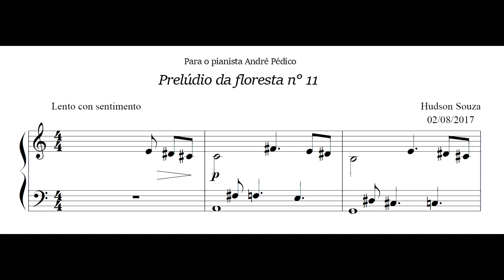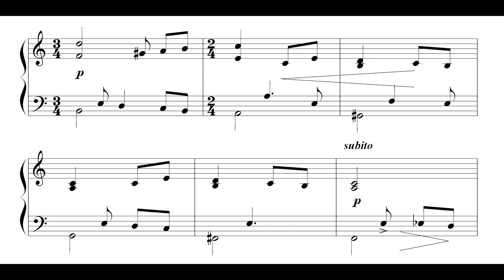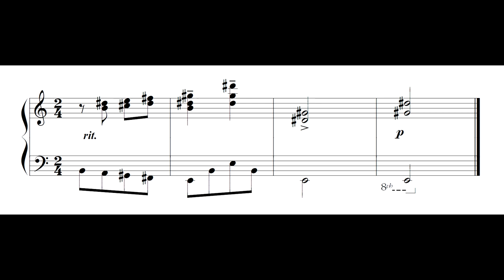Hudson Souza - Prelúdio da floresta No.11 (André Pédico, piano)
Prelúdio da floresta No.11, de Hudson Souza, interpretado por André Pédico, a quem é dedicado.
Nossos agradecimentos a Hudson Souza e a André Pédico pelo envio da gravação e da partitura para elaboração deste vídeo.